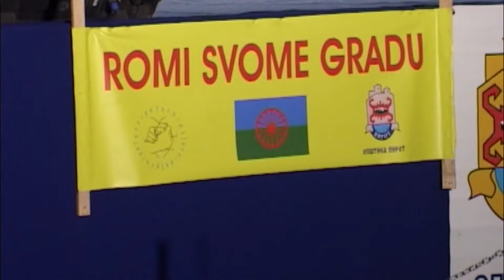PROGRAMI UG TERNIPE NA PIROTSKOM LETU